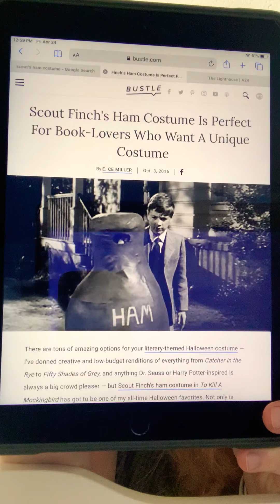TKAM c.28 & 29